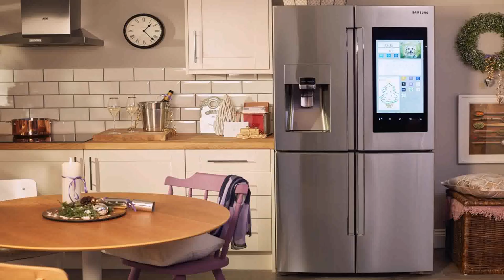Best Interior Design Sites India - DaddyGif.com (see description)